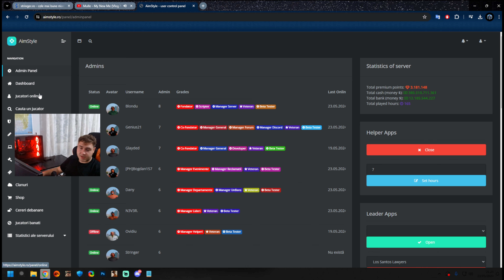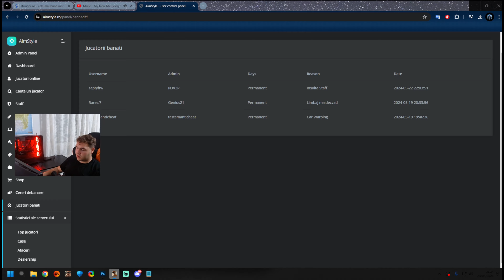CUM ARATA UN SERVER NOU DE SAMP DESCHIS IN 2024? + MODPACK SAMP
Server: rpg.aimstyle.ro:7777
Forum: aimstyle.ro/forum
Panel: aimstyle.ro/panel